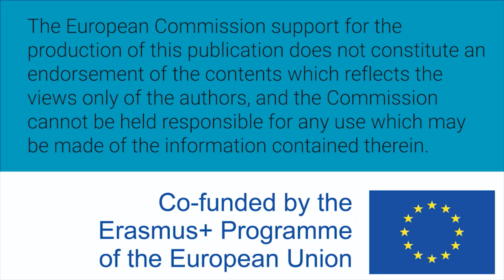Women W-STEM: Avril Behan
Avril Behan is Irish and surveyor. She works as the director and dean of the College of Engineering and Built Environment at TU Dublin.

Translation and subtitles: Noemí Prieto Castaño